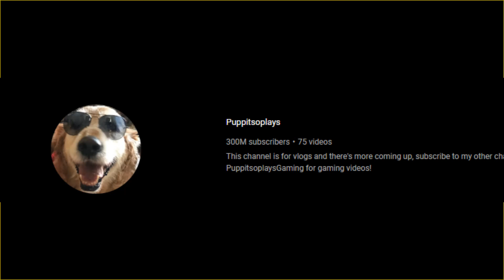I WILL be the king of youtube.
Btn classroom intro song
cool video ig